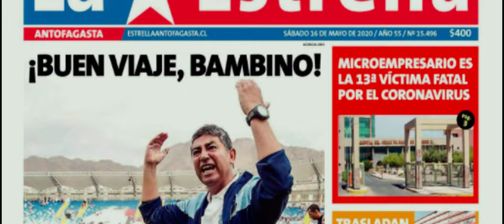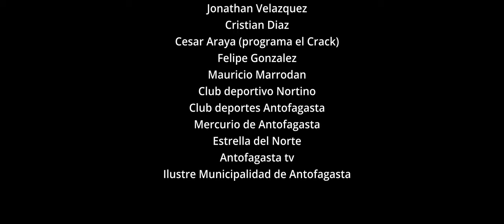CDATV | Un año de tu partida, Sergio Marchant Muñoz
En tu memoria este homenaje dedicado con cariño, Bambino.